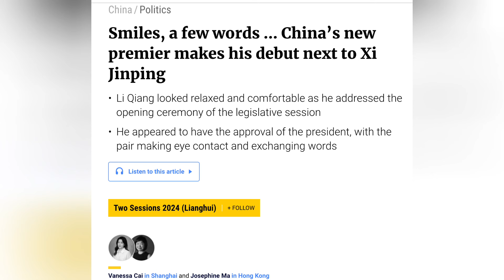习近平为李强卖力鼓掌：认可他！李强口误回座微动作：和习近平蔡奇谈笑风生，两会首演轻松自在｜热点深度（20240306）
这期热点深度，来关注中国总理李强，在宣读政府工作报告前后，他和习近平以及蔡奇之间，包括眼神在内的微动作，以及习近平卖力鼓掌，这些细节或许都显示，尽管首秀出现口误，李强仍处于一种轻松自在的状态。